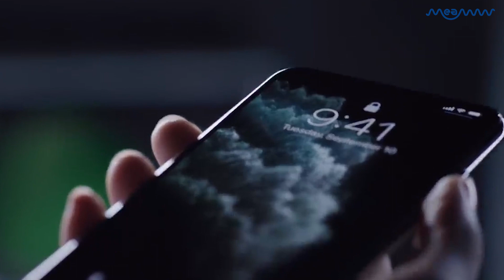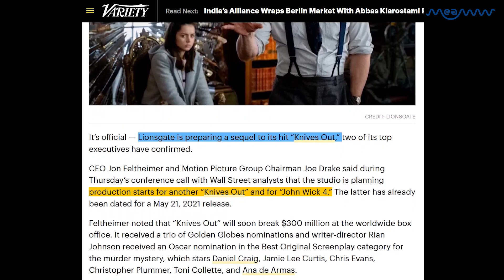Knives Out' Director Rian Johnson Says Why Apple Won't Let Villains Use iPhones On Screen | MEAWW